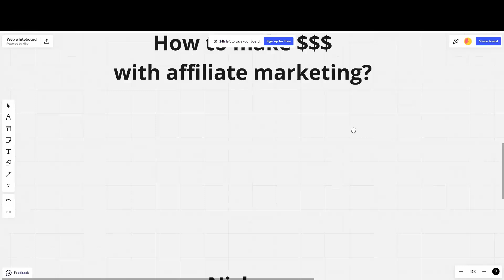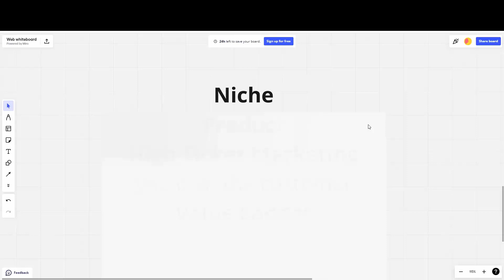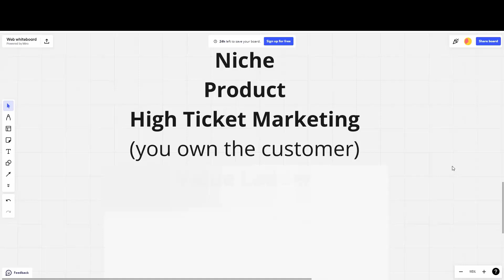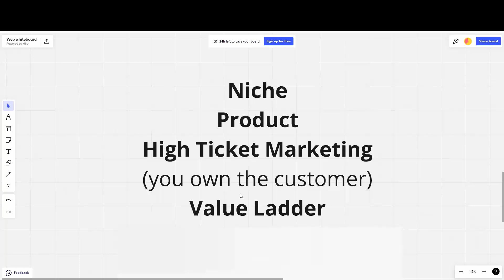How I make over $1000 per week working part time job from home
There is a group of people who are using Diana Castillo video fragments in their advertising to promote Gaming APPS. Taking out the context of the original video and making people believe that money has been made using said games. THIS IS A LIE. We have not promoted any game nor do we use paid games, we generate income. They are using the image of Diana Castillo WITHOUT PERMISSION and promoting things that are not used or have not been used.
DON'T FALL FOR A SCAM.